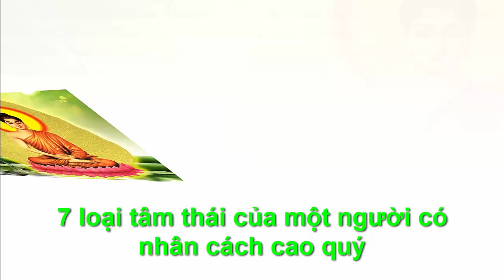7 LOẠI TÂM THÁI CỦA NGƯỜI CAO QUÝ - "Chân Lý Cuộc Sống "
●TUYÊN BỐ MIỄN TRỪ CÁC TRÁCH NHIỆM PHÁP LÝ:
👋 Chào tạm biệt và hẹn gặp lại các bạn trong các video tiếp theo. 7 LOẠI TÂM THÁI CỦA NGƯỜI CAO QUÝ - "Chân Lý Cuộc Sống "